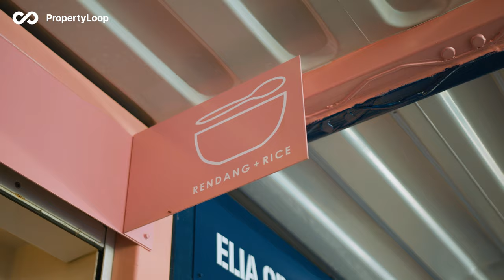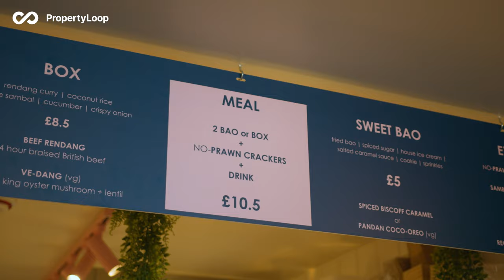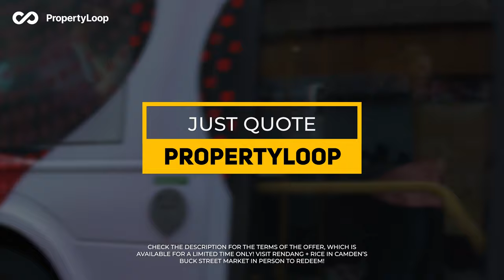The Fluffiest Bao Buns in Camden! - Rendang and Rice | PLShopLocal S1E8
👉 Found at Buck Street Market, Rendang + Rice @rendang.and.rice  has cultivated a culinary following thanks to serving a traditional family recipe for the King of curries!

🎉 We are delighted to announce Rendang + Rice is the latest independent business to join our shop local campaign. Simply quote PropertyLoop to get a free drink with your meal during your next visit!

🏬 PropertyLoop's Shop Local initiative empowers the community at a crucial time; offering support and solidarity to the independents that comprise the soul of the streets we love. -- By simply picking up your morning coffee, or grabbing a bite to eat you can keep so many areas our own, saving the personalities and experiences that make them so special.